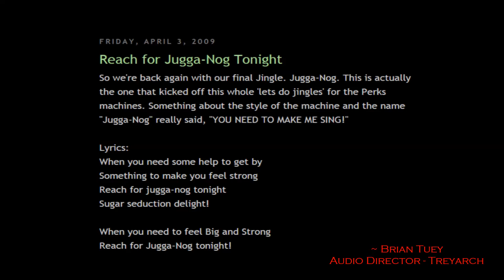Jugger-Nog Soda Perk-A-Cola Jingle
This is the Jugger-Nog Soda Perk-A-Cola Jingle which was introduced the the World at War: Zombies map - Verrückt

Lyrics:
When you need some help to get by
Something to make you feel strong
Reach for jugga-nog tonight
Sugar seduction delight!

When you need to feel Big and Strong